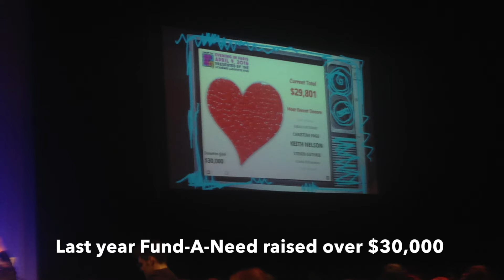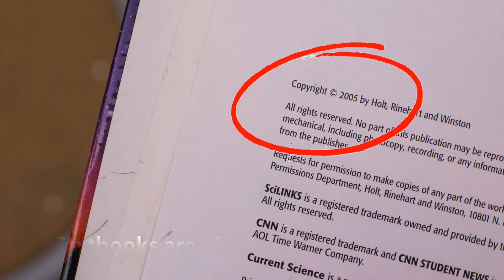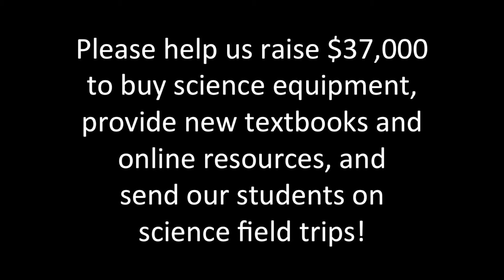Fund a Need 2017 with Narration